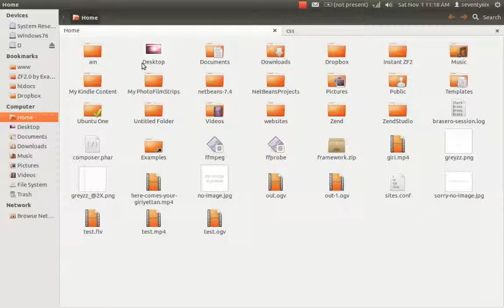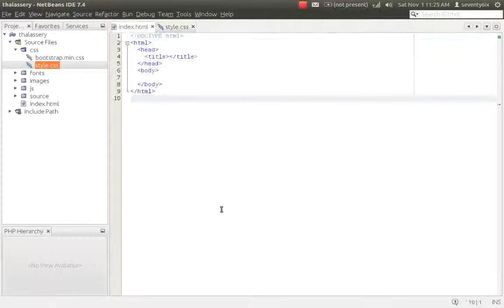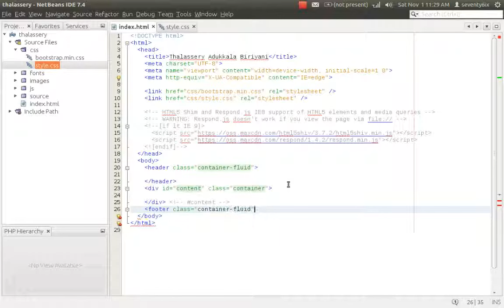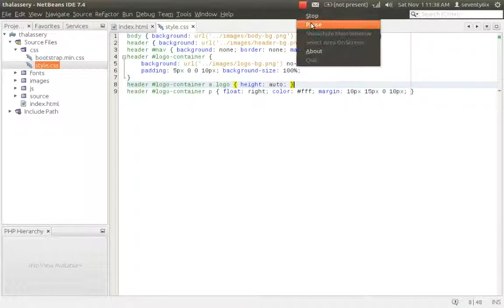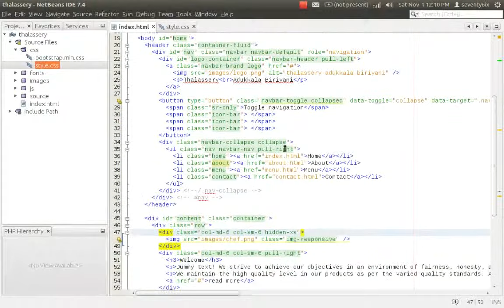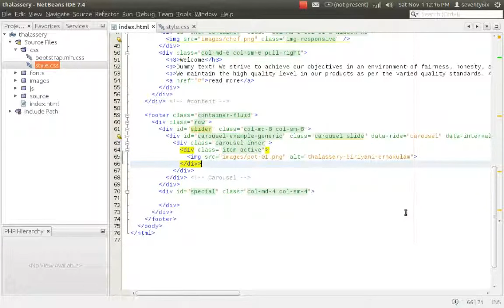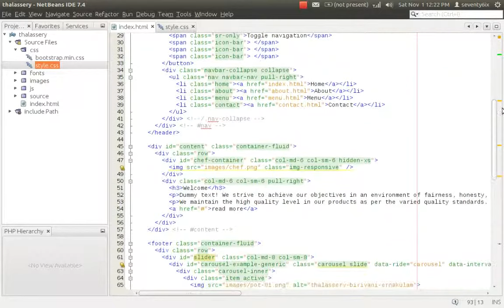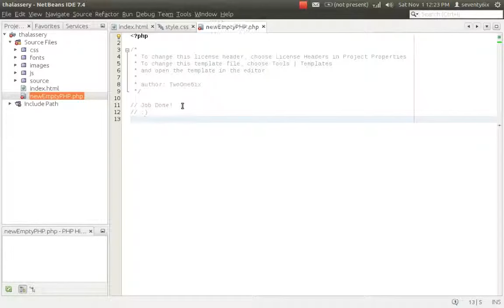Designing a website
This is a video of designing a website from scratch.
Level: Beginner.